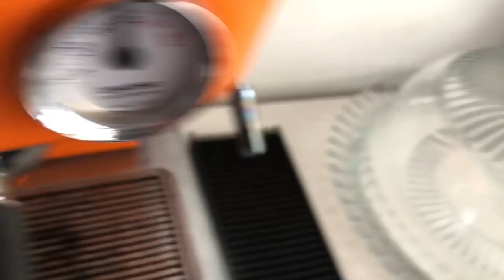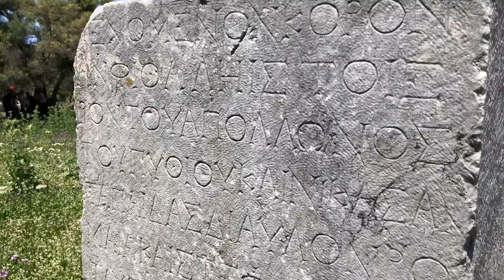Real Estate Agent Under Pressure